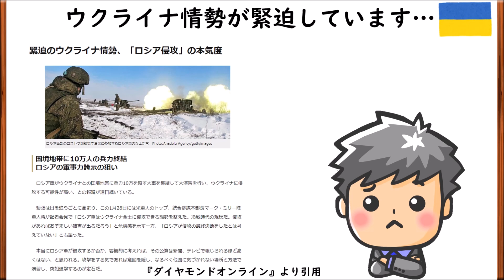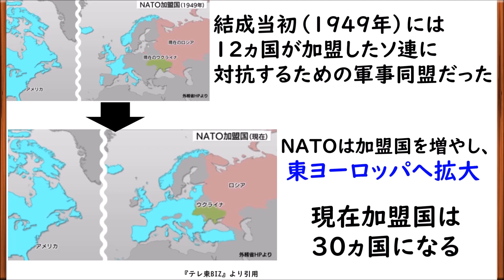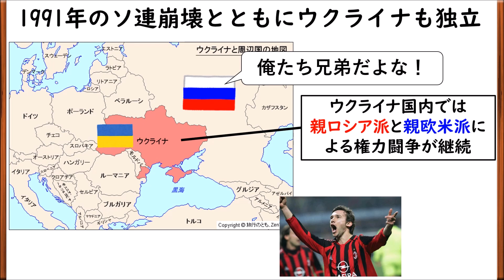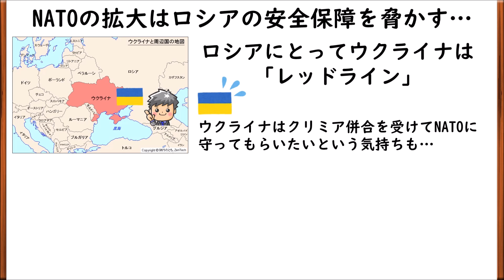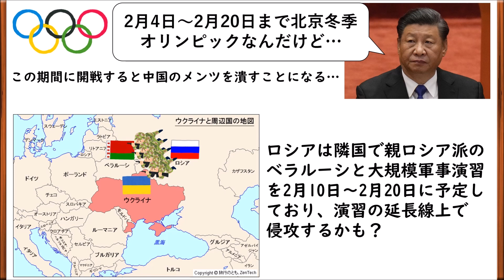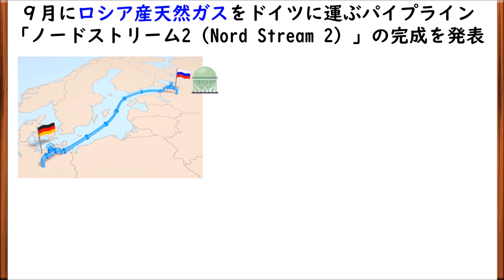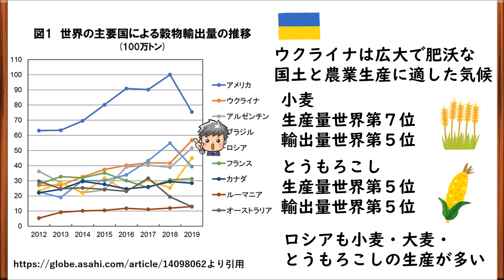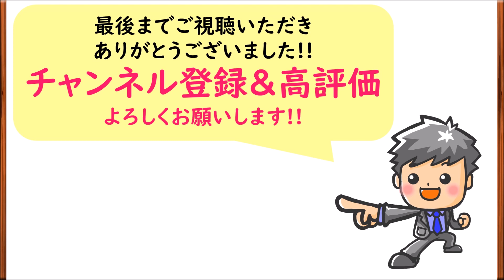【高校生のための政治経済】緊迫するウクライナ情勢